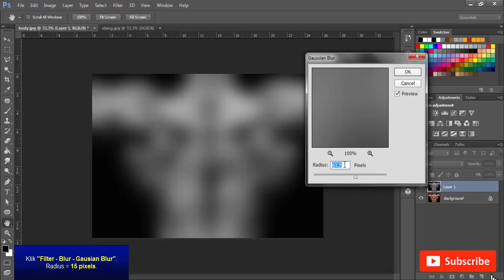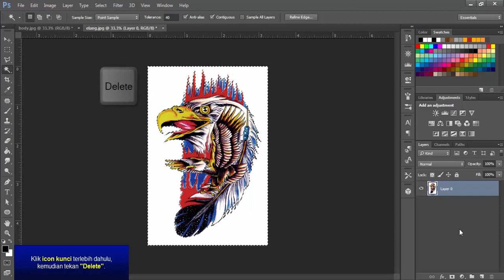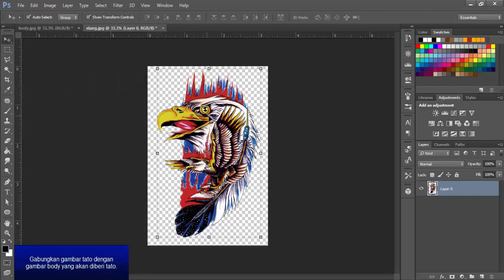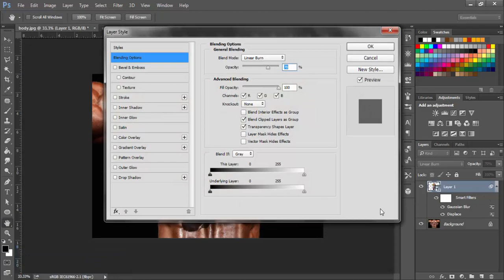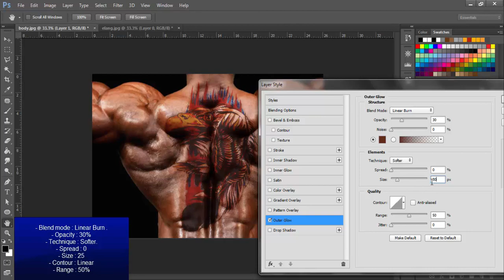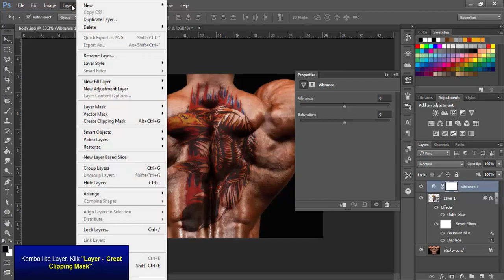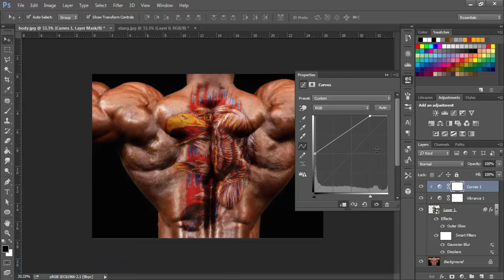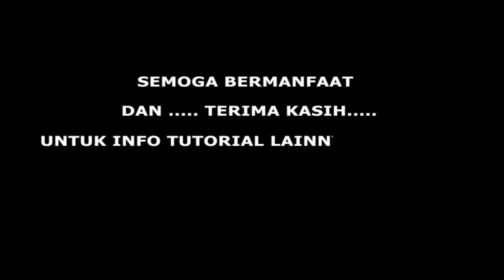Tutorial Photoshop Cara Membuat Mockup Tato Berwarna Tampak Alami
Tutorial photoshop cara membuat mockup tato berwarna tampak alami.  Untuk tutorial photoshop kali ini saya akan coba buat edit photo yang semula tanpa ada tatonya menjadi bertato. Teknik ini bisa untuk penerapan desain tato atau body painting.  Jadi bisa diketahui kira-kira bagus nggak tatonya. Atau mau sekedar gaya aja foto kita bikin bertato biar kelihatan beda tampilan. Ok selamat mengikuti video ini, semoga bermanfaat.

Sekedar info, chanel ini berisi berbagai macam tutorial yang bermanfaat.